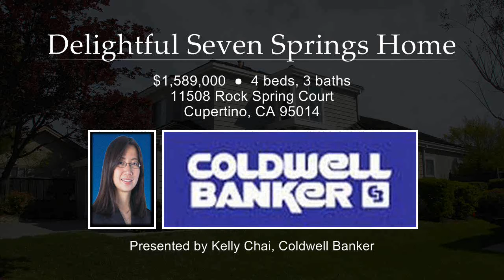Delightful Seven Springs Home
Approx. 2334 sq ft with 4 bedrooms, 3 baths, 3-car garage. 1 bedroom 1 full bath downstairs. Exceptionally bright with south-eastern exposure. DRE#01335227